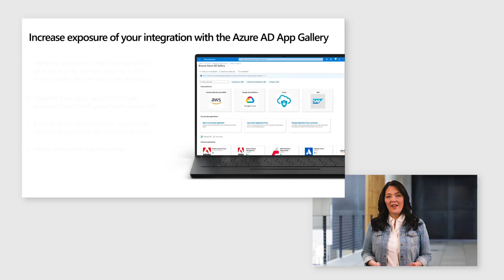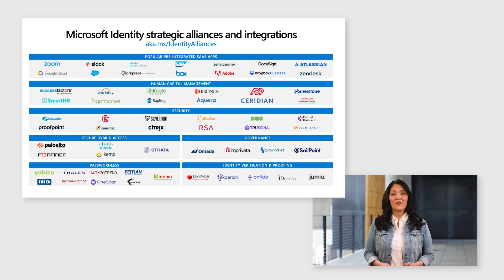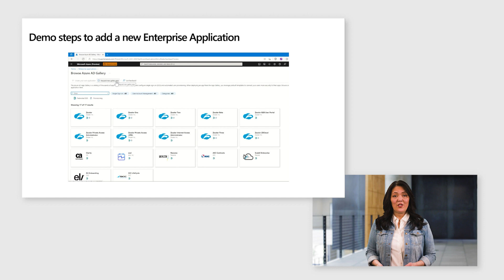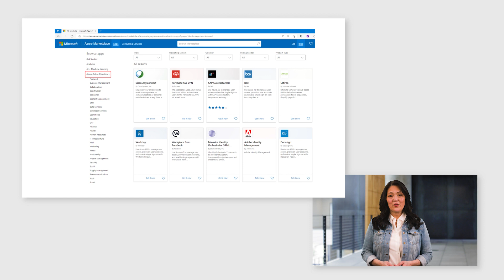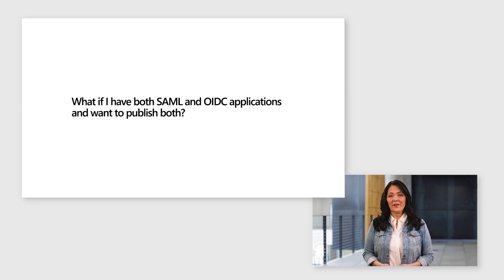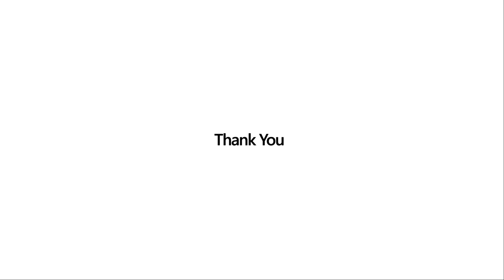Explaining the Azure Active Directory App Gallery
In this video, we will show a short overview of Azure AD gallery and the value it can bring for both customers and partners.

to configure an application